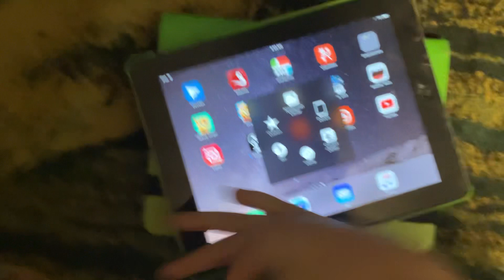#8.1.5 lol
Recorded on iPad mini 6th gen